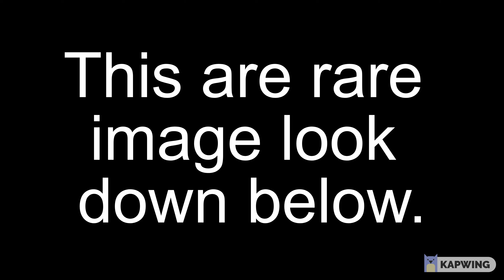4 most very rare image you need to look for is!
I just found the most very rare image. Go ahead.

Pink Coraline Jones

Crossdressing Me

Boy dress up as TinkerBell

Womanless Beauty Walk